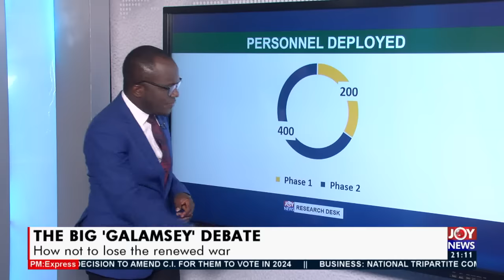The Big 'Galamsey' Debate: How not to lose the renewed war - PM Express (12-5-21)